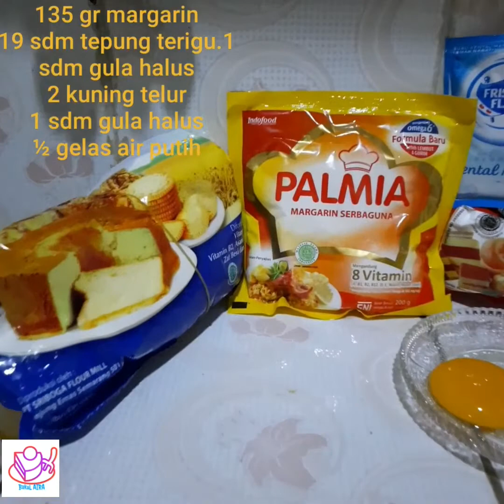Resep PIE SUSU EKONOMIS | IDE JUALAN MODAL 16 rb UNTUNG 28 rb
Assalamualaikum
Kita bikin PIE SUSU EKONOMIS yaa bisa buat jualan nih

135 gr margarin ( sy pakai palmia Rp 5000 )
19 sdm tepung terigu = seperapat Rp 2500
1 sachet susu Rp 1500
2 kuning telur Rp 4000
Gas Rp 3000 ( untuk pemakaian selama memanggang pie )
½ gelas air putih
1 sdm gula halus
PIE SUSU EKONOMIS

Bisa di hitung2 sendiri ya kl perhitungan saya segini dan adonan pie nya jadi 22 biji ukuran pie sedang ... satuan nya di jual Rp 2000 ( bisa lebih tergantung daerah masing2 )
PIE SUSU EKONOMIS